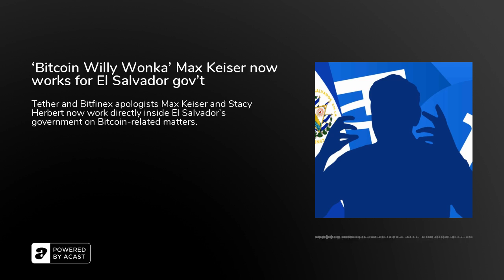‘Bitcoin Willy Wonka’ Max Keiser now works for El Salvador gov’t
The President of El Salvador has appointed pro-Tether Bitfinex investor, ICO promoter, and self-described Bitcoin Maximalist Max Keiser to a senior government position. According to an op-ed from local outlet&nbsp;El Faro,&nbsp;Keiser and his wife Stacy Herbert are&nbsp;displacing&nbsp;some responsibilities of El Salvador’s official Foreign Ministry.

He purposefully cultivates an outlandish, splashy, and disordered personal brand. Late-night TV host Trevor Noah&nbsp;described&nbsp;him as&nbsp;“Bitcoin Willy Wonka.”